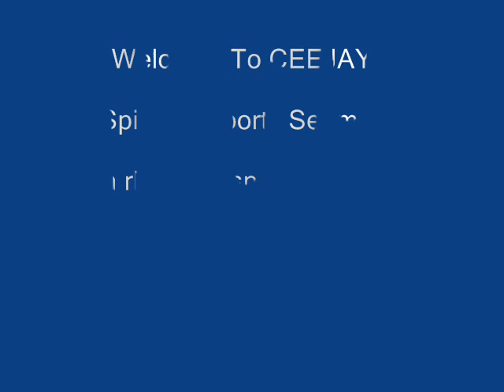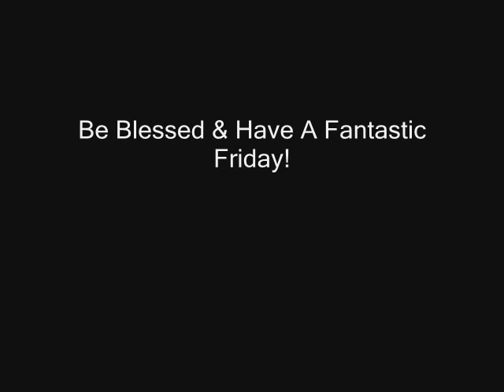NBA & NCAAM Scores, Quick News Feat. Oscar Pistorious, Philly Eagles & King Felix: 2/15 - 1st Edt'n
Sports updates on rhemagospelradio.com & ceejaysports.com with a spiritual twist and an encouraging word with CEEJAY!  Today's segment features NBA & NCAAM Scores, Quick News Feat. Oscar Pistorious, Philly Eagles & King Felix.